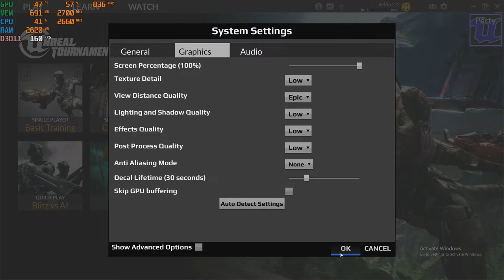Unreal Tournament PC at 1080p with the Nvidia GTX 750 TI - 2GB GDDR5 & the Intel Q8400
1080p low - start
   med/mix - 4:41
          med - 9:05
          mix - 17:20

CPU: Core 2 Quad Intel Q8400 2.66ghz
GPU: Zotac GTX 750 TI 2gb gddr5 ($60 from Aliexpress)
Ram: 4gb ddr2